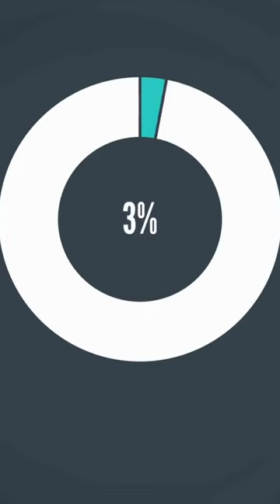Time doesn't Matter In Compounding?🕵️‍♂️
In This Video I explained Why Should You Start Investing early As Soon As So Watch The Video To Gain Some Knowledge
°°°𝗜𝗡𝗩𝗘𝗦𝗧 𝗜𝗡 𝗦𝗧𝗢𝗖𝗞𝗦 & 𝗠𝗨𝗧𝗨𝗔𝗟 𝗙𝗨𝗡𝗗°°°
₹0 𝙁𝙚𝙚 𝙁𝙤𝙧 𝙊𝙥𝙚𝙣𝙞𝙣𝙜 𝘿𝙚𝙢𝙖𝙩 𝘼𝙘𝙘𝙤𝙪𝙣𝙩:🏦

𝗚𝗮𝗱𝗴𝗲𝘁𝘀 𝗧𝗵𝗮𝘁 𝗜 𝗮𝗺 𝗨𝘀𝗶𝗻𝗴 𝗘𝘃𝗲𝗿𝘆𝗱𝗮𝘆🎒
🎙️Boya Mic
🗼Best Tripod
🔆Ring Light
🗼2nd Tripod
📱My Phone
📳2nd Phone
🪙🪙𝗜𝗡𝗩𝗘𝗦𝗧 𝗜𝗡 𝗖𝗥𝗬𝗣𝗧𝗢🪙🪙📈
🖥️𝗦𝘁𝗼𝗰𝗸𝘀 𝗦𝗰𝗿𝗲𝗲𝗻𝗲𝗿 𝗜 𝗣𝗲𝗿𝘀𝗼𝗻𝗮𝗹𝗹𝘆 𝗨𝘀𝗲°°°
5 𝗕𝗼𝗼𝗸𝘀 𝗧𝗵𝗮𝘁 𝗬𝗼𝘂 𝗦𝗵𝗼𝘂𝗹𝗱 𝗠𝘂𝘀𝘁 𝗥𝗲𝗮𝗱📖
💰Psychology Of Money
💼Intelligent Investor
🏦Rich dad Poor Dad
💸Cashflow Quadrant
📈The Compound Effect
📚Power Of Habits
𝗜𝗳 𝗬𝗼𝘂 𝗛𝗮𝘃𝗲 𝗔𝗻𝘆 𝗤𝘂𝗲𝗿𝗶𝗲𝘀 𝗧𝗵𝗲𝗻 𝗗𝗠 𝗠𝗲⌨️